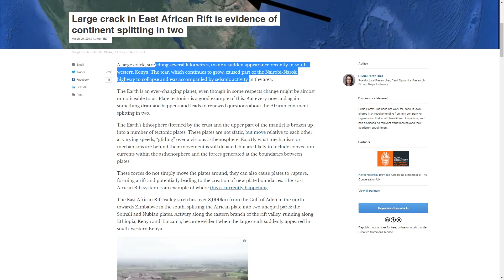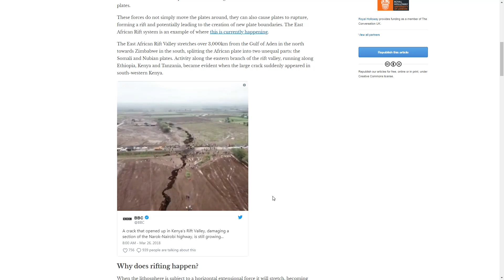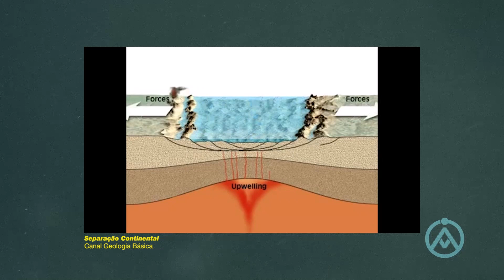A África Está se Partindo em Duas? Fenda com Vários Quilômetros Surge! (M. A. #259)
Fala AssombradOs! Uma grande fenda, estendendo-se por vários quilômetros, apareceu repentinamente no sudoeste do Quênia. Essa fenda, que continua crescendo, fez com que parte da rodovia Nairobi-Narok colapsasse, e houve uma considerável atividade sísmica na região. Agora, os pesquisadores alegam que, daqui a milhões de anos o continente africano pode se dividir em dois grandes pedaços de terra. Em um artigo para o site "The Conversation", Lucia Perez Diaz, pesquisadora do Departamento de Pesquisas Sobre Dinâmica de Falhas na Royal Holloway, em Londres, explicou como isso pode acontecer.

A Terra é um planeta em constante mudança, embora, em alguns aspectos, a mudança possa ser quase imperceptível para nós. As placas tectônicas são um bom exemplo disso. Porém, de vez em quando, algo dramático acontece e leva a novas questões, assim como a possibilidade do continente africano ser dividido em dois. A litosfera da Terra (formada pela crosta e pela parte superior do manto) é dividida em várias placas tectônicas. Essas placas não são estáticas, e se movem em relação umas às outras em velocidades variáveis, "planando" sobre uma astenosfera viscosa. Exatamente qual mecanismo ou mecanismos estão por trás de seu movimento ainda é algo que vem sendo discutido, mas provavelmente isso inclui correntes de convecção dentro da astenosfera, e forças geradas nos limites entre as placas .Essas forças não simplesmente movem as placas ao redor, elas também podem fazer com que as placas se rompam, formando uma fenda e potencialmente levando à criação de novos limites. O sistema do Vale do Rift, no Leste da África, é um exemplo de onde isso está acontecendo atualmente.

O Vale do Rift da África Oriental estende-se por mais de 3.000 quilômetros desde o Golfo de Aden, ao Norte, até o Zimbábue, ao Sul, dividindo a placa africana em duas partes desiguais: as placas "Somali" e "Núbia". Quando a litosfera está sujeita a uma força extensional horizontal, ela se expandirá, tornando-se mais fina. Eventualmente, isso irá se romper. Este processo é acompanhado por manifestações superficiais, sob a forma de vulcanismo e atividade sísmica. As fendas são o estágio inicial de um colapso continental e, se bem-sucedidas, podem levar à formação de uma nova bacia oceânica. Um exemplo de um lugar na Terra onde isso aconteceu é o oceano Atlântico Sul, que resultou do desmembramento da América do Sul e da África, por volta de 138 milhões de anos atrás. O "rifteamento" continental exige a existência de forças extensionais grandes o suficiente para romper a litosfera. O Rift do Leste Africano é descrito como um tipo ativo de fenda, no qual a fonte dessas tensões reside na circulação do manto subjacente. Por baixo dessa fenda, uma grande pluma de manto está subindo em direção a litosfera, fazendo com que ela enfraqueça, como resultado do aumento da temperatura, sofrendo um alongamento, e com a tendência de quebrar com uma falha.

No sistema da África Oriental, uma série de vales rifts alinhados, separados por grandes falhas de delimitação, pode ser claramente vista do espaço. Nem todas se formaram ao mesmo tempo, mas seguiram uma sequência que começou na região de Afar, no Norte da Etiópia, há cerca de 30 milhões de anos, e se propagou para o Sul em direção ao Zimbábue a uma taxa média entre 2,5 a 5 cm por ano. O Rift do Leste Africano é único na medida em que nos permite observar diferentes estágios de rift ao longo de seu comprimento. Para oSsul, onde a fenda é jovem, as taxas de extensão são baixas e falhas ocorrem em uma área ampla. O vulcanismo e a sismicidade são limitados. Em direção à região de Afar, no entanto, todo o solo do vale está coberto por rochas vulcânicas. Isto sugere que, nesta área, a litosfera se desbastou quase ao ponto da ruptura completa. Quando isso acontece, um novo oceano começará a se formar pela solidificação do magma no espaço criado pelas placas quebradas. Eventualmente, ao longo de um período de dezenas de milhões de anos, o alastramento do fundo do mar irá progredir ao longo de toda a extensão da falha.O oceano inundará e, como resultado, o continente africano se tornará menor e haverá uma grande ilha no Oceano Índico composta de partes da Etiópia e da Somália, incluindo o Chifre da África. Eventos dramáticos, como falhas repentinas de divisão de autoestradas ou grandes terremotos catastróficos, podem dar ao rift continental uma sensação de urgência, mas, na maioria das vezes, ele divide a África sem que ninguém perceba!